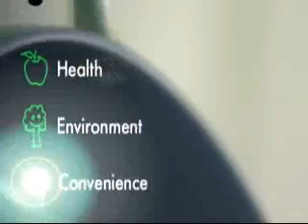GreenPan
Descoperiti tehnica revolutionara de la GreenPan.